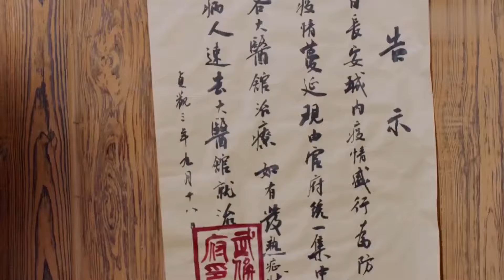长安密探 Goddess Detective Of Chang'an 10 | 大唐版“柯南”鞠婧祎，联手神级侦探团屡破奇案💘徐海乔（《苍兰诀》、《梦华录》、《花千骨》）&鞠婧祎& 刘冠麟（《赘婿》）